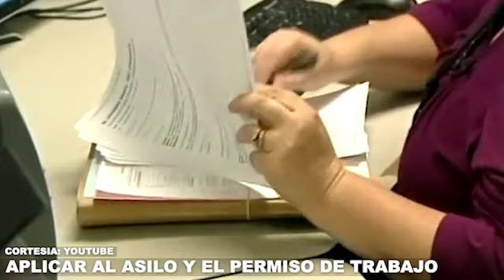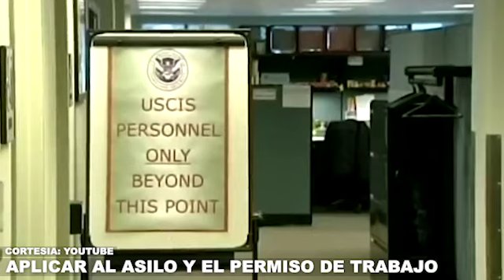APLICAR AL ASILO POLÍTICO DENTRO DE ESTADOS UNIDOS Y AL PERMISO DE TRABAJO EN LA FECHA PERMITIDA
CONVERSAMOS CON EL ABOGADO DE INMIGRACIÓN WILFREDO ALLEN SOBRE LA APLICACIÓN PARA EL PERMISO DE TRABAJO DE ESOS MIGRANTES QUE APLICARON AL ASILO POLÍTICO.